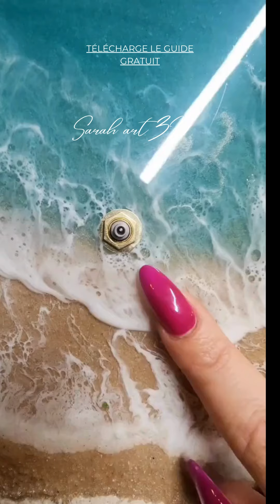Montage Présentation Résine Déco